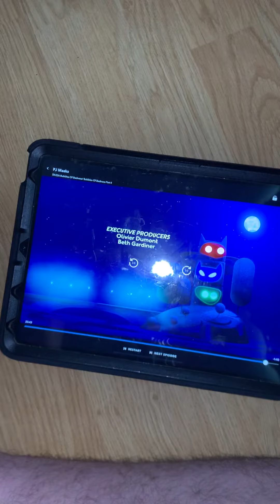Going back to earth 🌍 wait till next time probably